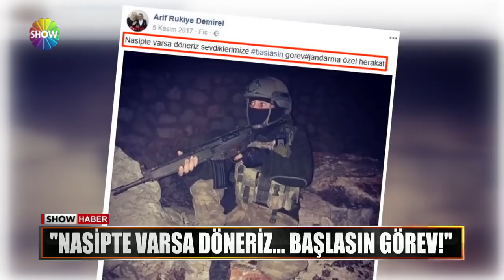Show Ana Haber 2 Mart 2018